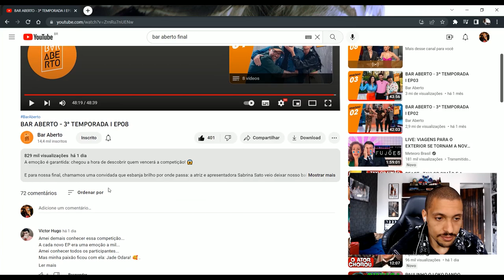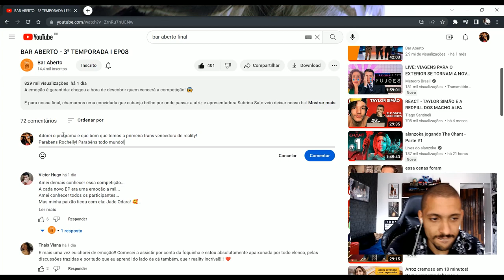TATO REAGE: PROVANDO OS DRINKS DE OLHOS VENDADOS NA FINAL | REACT BAR ABERTO EP08